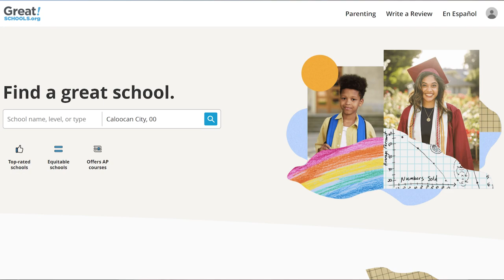ALL ABOUT Living In Gallatin Tennessee | Moving To Gallatin Tennessee | TN Real Estate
Are you thinking about moving to Gallatin TN? Let’s explore ALL ABOUT Living in Gallatin TN 2023 today!
Ready to take the leap and move to Gallatin Tennessee? If you're looking for a vibrant, growing community that's full of southern hospitality – then Gallatin Tennessee is the place for you! The beautiful landscape, friendly locals, and plenty of recreational activities make it a great place to live. Plus, with our thriving business climate and excellent schools, it's no wonder people flock to this charming city year after year.
From fun restaurants, unique boutiques, and outdoor attractions – there's something here for everyone. Whether you’re looking for a new job or just a change of scenery, you can be sure to find what you’re looking for in Gallatin Tennessee. Our community is full of friendly people who love their hometown and are always eager to share it with newcomers. And if you're looking for an adventure, there's plenty of ways to explore everything that Gallatin Tennessee has to offer – from fishing on Old Hickory Lake or golfing at nearby courses, there's something here to suit all tastes.
Gallatin Tennessee is also known for its great schools and businesses – providing ample opportunity for everyone from recent graduates to entrepreneurs. Whether you're looking for a career change or just a place to call home, we have something here for you! Plus, with excellent housing options available throughout the city, finding a place to settle in is easy.
If you're ready to make the move, Gallatin Tennessee has all the ingredients for an incredible lifestyle. So come on down and explore everything this beautiful city has to offer! You'll be glad you did. Welcome home – we can’t wait to show you around!
I’d love to help you make a smooth move to Gallatin TN!
00:00 - Intro to Living in Gallatin TN
01:25 - Where is Gallatin TN?/What is Gallatin TN like?
01:47 - What’s causing people to move to Gallatin?
02:49 - Is there some notable neighborhoods in Gallatin TN?
04:51- Things to do in Gallatin TN?
06:09 - Areas around Tennessee to consider?
08:08 - Wrap up to Living in Gallatin TN
🤔Thinking of Moving to Nashville Tennessee?
This channel is all about living in Nashville Tennessee , moving to Nashville TN, and relocating to Nashville Tennessee. We also cover living in the Nashville Tennessee suburbs, moving to the Nashville TN suburbs, and relocating to the Nashville Tennessee Suburbs.

If you want to know everything about eating, sleeping, working, playing, the good, and the bad of living in Nashville Tennessee, then subscribe▶ and tap the bell🛎 for notifications so you can be the first to know about the current market in Nashville Tennessee.😁

We get calls and emails everyday of people just like you, looking for help on making their move to Nashville Tennessee and we absolutely love it.😍 Whether you are moving in 9 days or 9 months, give us a call☎, shoot us a text📝, or send us an email📨 so we can help you connect all the dots as you move to Nashville Tennessee.